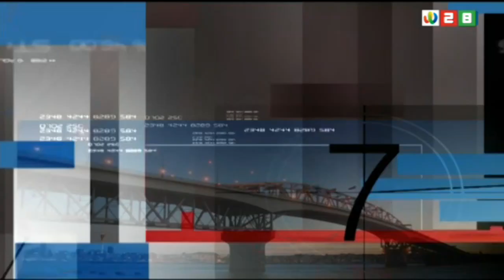新西兰《新闻今日谈》中美贸易战：美国总统特朗普关税外交四面开弓，美联储为何准备降息刺激经济？ 04062019 | 新西兰华人电视 World TV